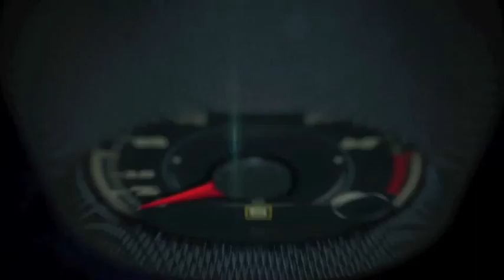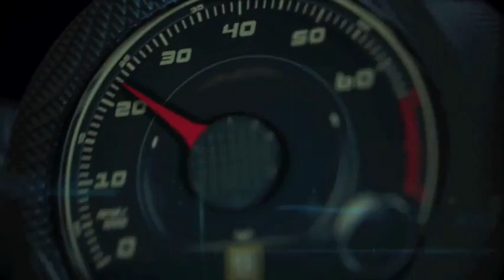Autos 0 60 Karl Brauer KBB con and a business update about the VW Group